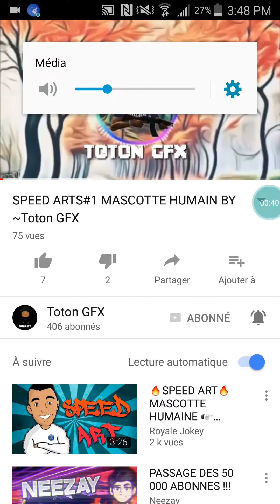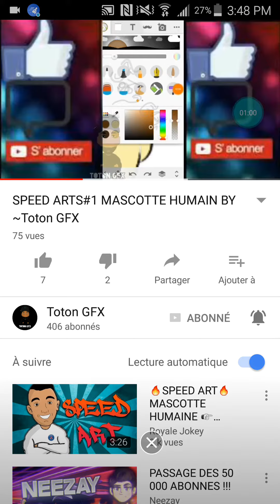PUB POUR TOTON GFX BON GFX!☺